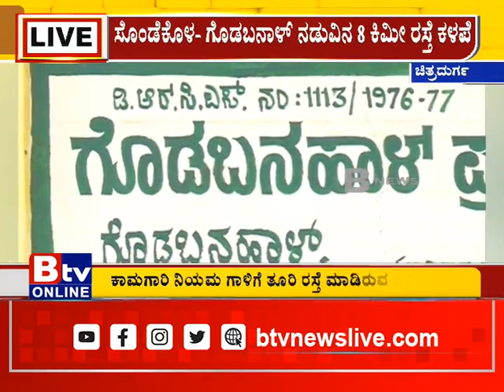ಚಿತ್ರದುರ್ಗ ಕ್ಷೇತ್ರ ವ್ಯಾಪ್ತಿಯಲ್ಲಿ ಕಳಪೆ ಕಾಮಗಾರಿಗೆ ಜನರು ಕಿಡಿಕಿಡಿ!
Btv News Kannada : ಚಿತ್ರದುರ್ಗ ಕ್ಷೇತ್ರ ವ್ಯಾಪ್ತಿಯಲ್ಲಿ ಕಳಪೆ ಕಾಮಗಾರಿಗೆ ಜನರು ಕಿಡಿಕಿಡಿ! ಸೊಂಡೆಕೊಳ- ಗೊಡಬನಾಳ್ ನಡುವಿನ 8 ಕಿಮೀ ರಸ್ತೆ ಕಳಪೆ..!